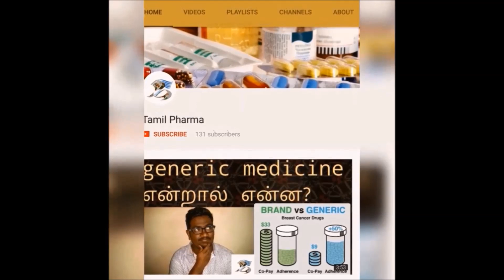diabetes mellitus- சர்க்கரை நோய்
this video contain informaion about diabetes mellitus ,